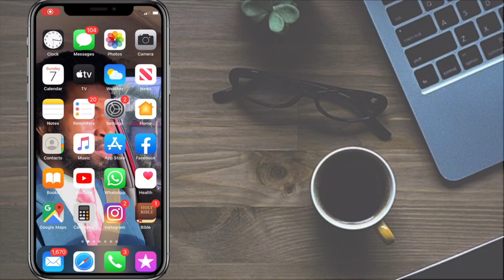Trucos para iphone 2021| COMO USAR IPHONE COMO TRACKPAD - ⭕️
Este video se trata de los Trucos para iphone 2020 Quieres sacarle el mejor provecho a tu iPhone X, iPhone Xs, iPhone Xs Max o iPhone Xr?, no te puedes perder este video en el cual aprenderemos  como usar usar iphone como trackpad